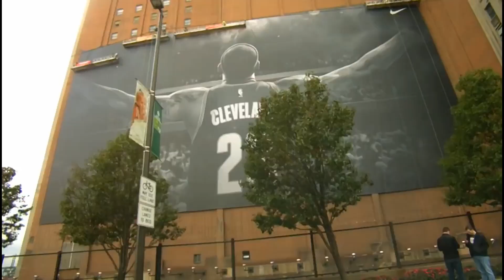Lebron james “shape of you” (HD)